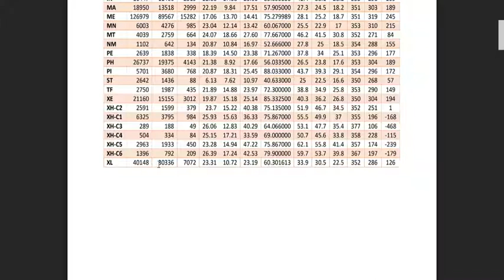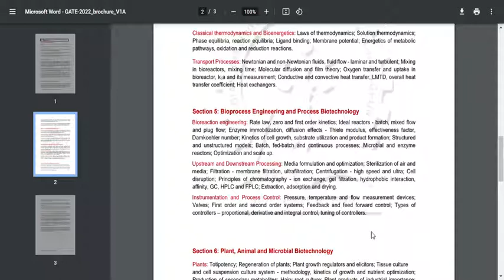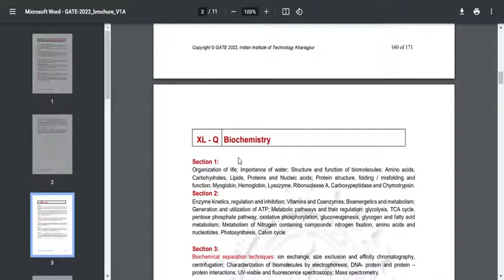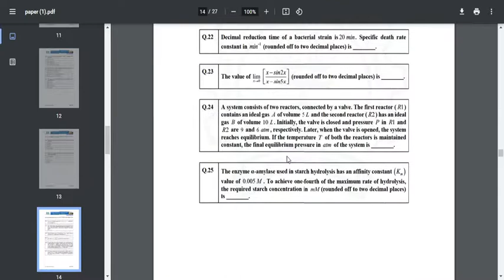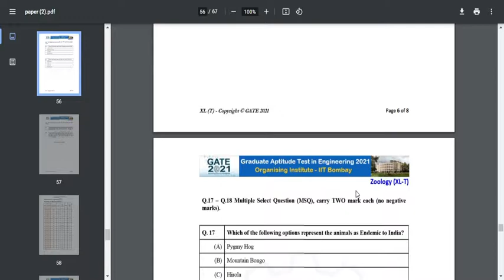GATE BIOTECHNOLOGY or GATE LIFE SCIENCES-Which paper you need to attempt!!My Personal Experience!!